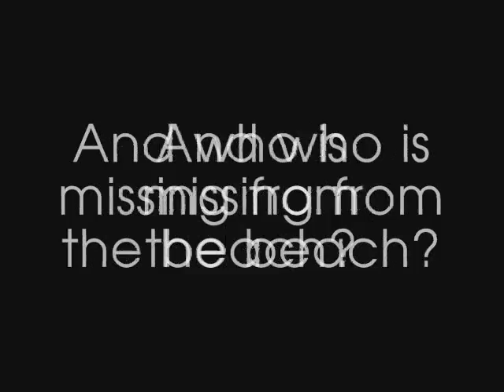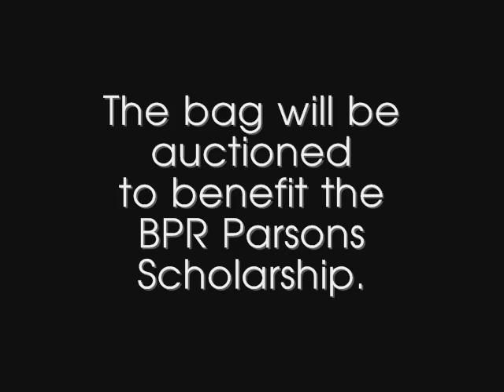BPR goes to the Project Runway finale party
I got invited to the TRESemmé party that included all four finalists from Project Runway as well as designers from Seasons 1, 2 and 3. ... (more)